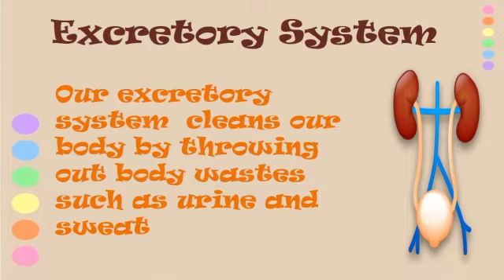Science: Ch-9 Our Body: Part-IV (Class-III)